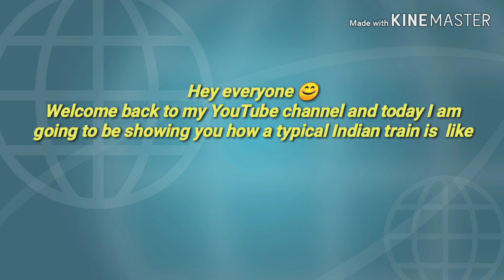Typical Indian Train and a quick view of Mahagun Mall (Delhi)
Hi everyone 😊
Welcome back to my YouTube channel and today I am going to be showing you how a typicalIndiantrain is like...🚅India is a country of rich culture and heritage and these days I am busy traveling all over India.. So I thought how would it be to show my friends a real face of an Indiantrain.
Plus you will get to see a quick view of Mahagun Mall situated at Delhi...